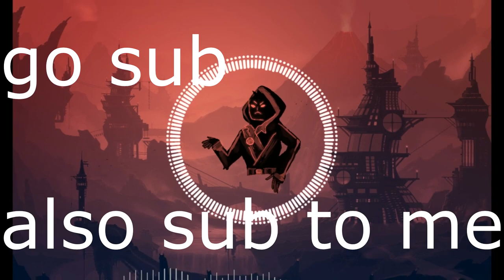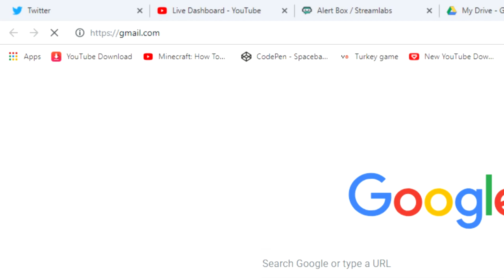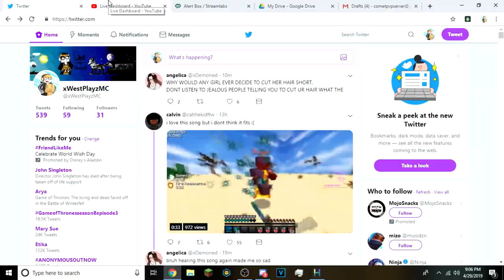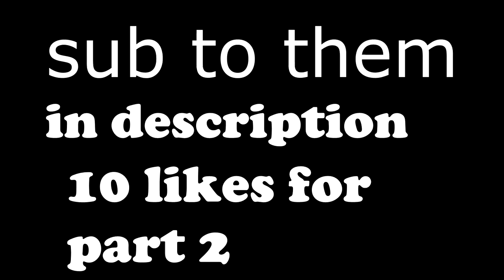This Kid RAGED like BadBoyHalo over a FILE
➧ So everyone knows - Last few videos I was getting comments saying "Whos your editor" and stuff, I just want to say I have not had anyone edit my videos at all. All these recent videos took time for me to edit. I am currently looking for a editor (no pay) to edit a couple. May get editor soon once I can afford someone.

❓ Video Information! ❓